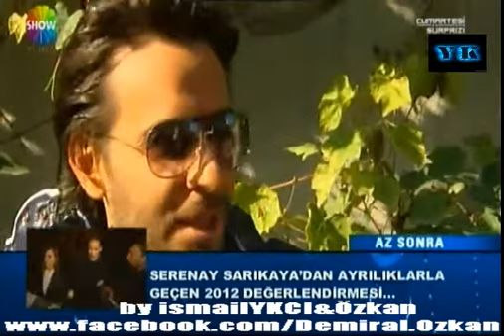İsmail YK-Show Kulüp Röportajı 2.Bölüm [Yepyeni]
Arkadaşlar Çarşamba Günü yayınlanan İsmail YK-Show Kulüp Röportajının tamamını ve devamını bugün Cumartesi sürprizinde yayınladılar.Bende videonun sadece devamını yani yayınlanmayan kısmını yüklüyorum.Videoda İsmail YK Arabası hakkında bilgi veriyo ve Aramanı Bekledim Parçası İle ilgili konuşuyo Son olarak küçüklüğüde yer alıyo videoda.SAYGILARIMLA